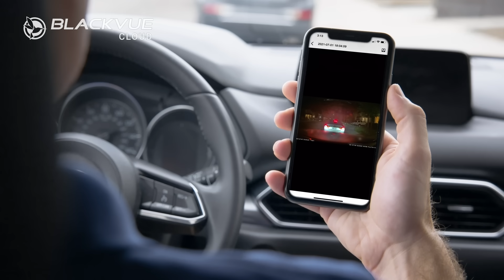BlackVue Live Event Upload Promo Video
Live Event Upload is the ultimate peace of mind feature of BlackVue Cloud.
Let your dashcam save Event videos to the Cloud as they happen, including the pre-impact footage!